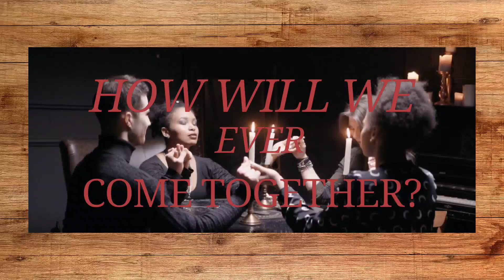Bridging the Gap with UltraTtrpger